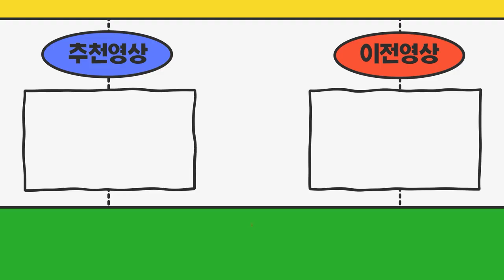일하고있는데 임대번호판 반납하라고 합니다;; 다른넘버구해준다고 서류보냈는데 자가용 하얀넘버로 등록을 해버렸어요 도와주세요